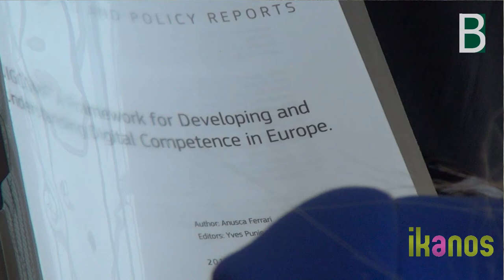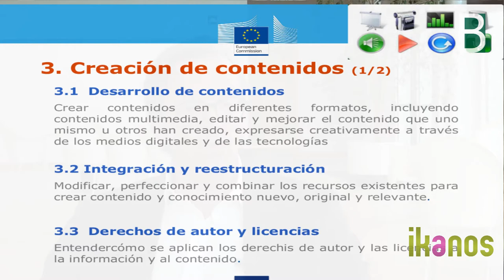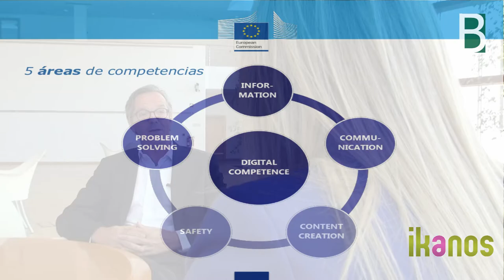con @euskaljakintza en Ikanos: Yves Punie conversa con Maite Goñi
@yves998 Punie conversa con Maite Goñi @euskaljakintza en ikanos workshop sobre DIGCOMP en el Parque de Miramón (Donostia). Material multimedia co-producido por Ikanos y el Berritzegune Nagusia